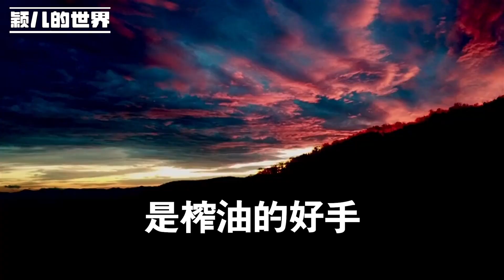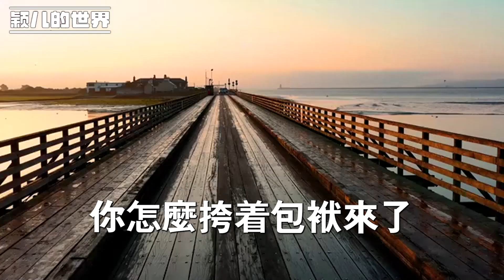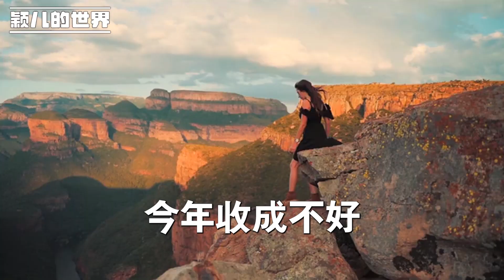給二嬸拜年 看到飯桌上的窩窩頭，母親拿來一個包袱 二嬸當場淚奔，幾年後 她替我交上了學費